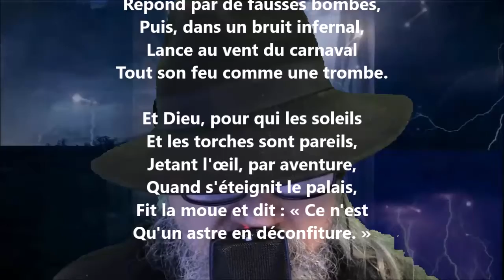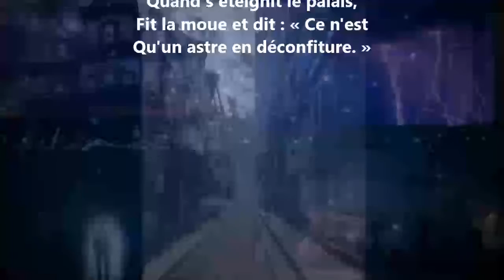L'illusion - Alphonse Beauregard lu par Yvon Jean